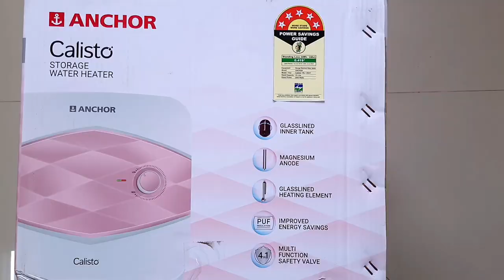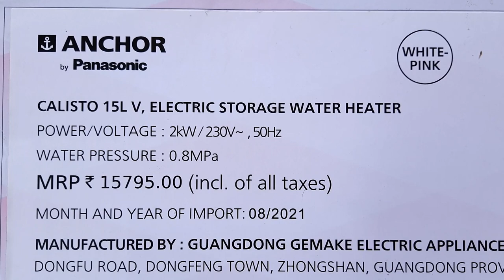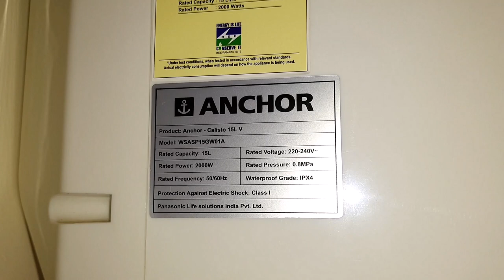Anchor Calisto Geyser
This video is about Anchor Calisto storage water heater or geyser, here in the video we are showing the 15 liters model.

Link for this Geyser

Other Geysers

EMS - ELECTRO MAGNETIC SCREEN.
Ask questions related to this product or give suggestions in comment section below.

Social links-